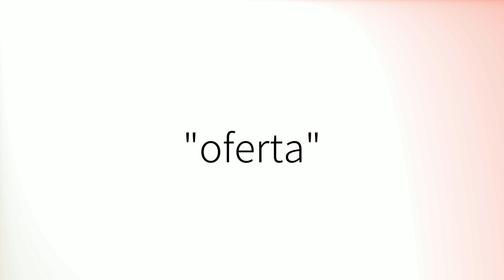Como pronunciar 'Oferta' en español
How to pronounce 'Oferta' in Spanish.
Comment prononcer 'Oferta' en espagnol.
Wie man 'Oferta' auf Spanisch ausspricht.
「Oferta」のスペイン語の発音の仕方